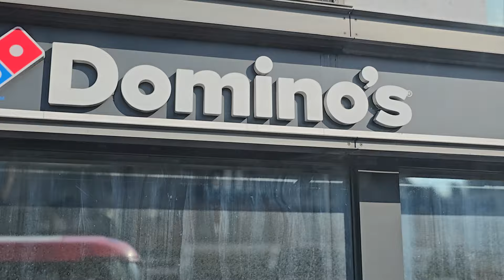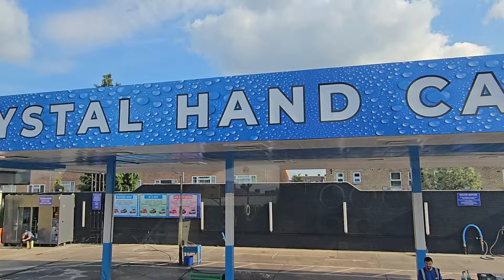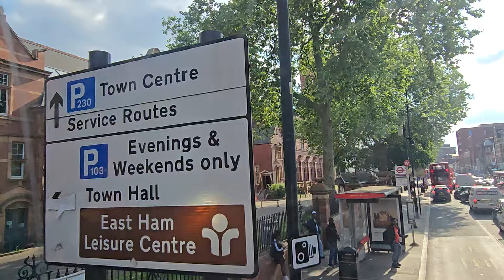MY OTHER CAR IS A BUS 🚌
Route 5 from Queen Hospital to Canning Town station